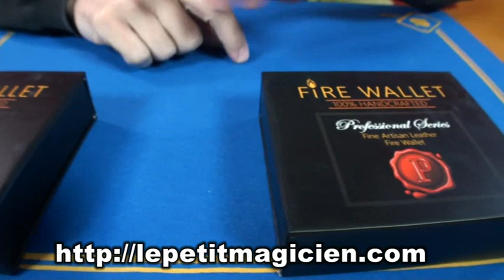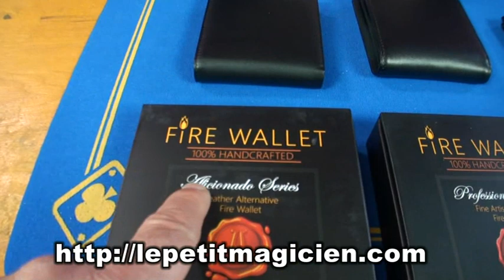Fire wallet professionnal et Aficionado murphys - lepetitmagicien.com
Murphy's Magic est fier de présenter le portefeuille Fire professionnel!
Le Professional's est un portefeuille en feu de haute qualité 100% en cuir véritable conçu pour durer.
Ces portefeuilles sont fabriqués à la main par des artisans du cuir hautement qualifiés qui produisent certains des meilleurs portefeuilles et articles en cuir au monde.